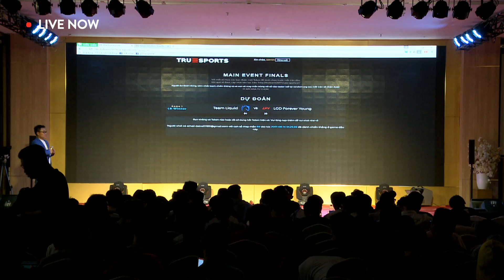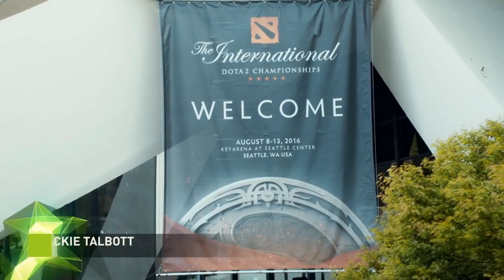The International 7 | Lower Bracket Final | LFY vs Team Liquid | Game 2 | Caster: DK, KAH